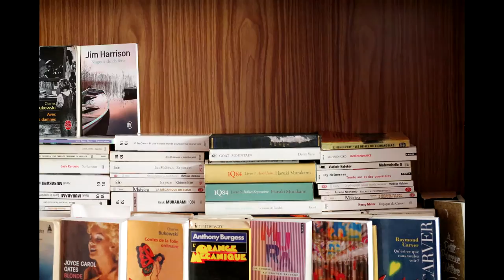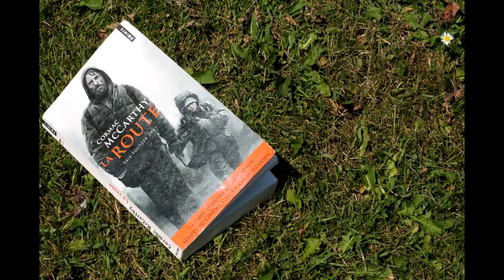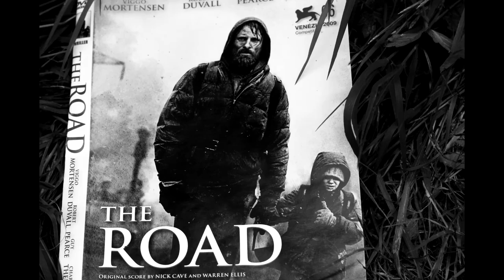La route (Cormac McCarthy) - L'instant lecture #9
Découvrons le roman post-apocalyptique de Cormac McCarthy :  "La route".